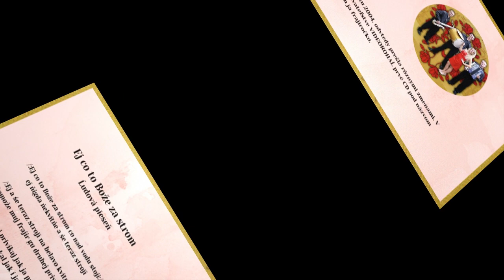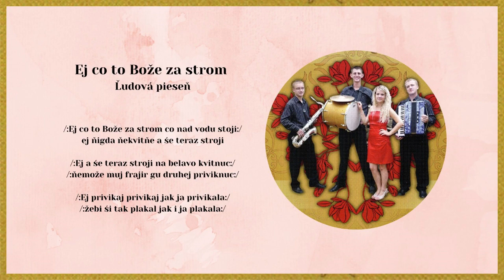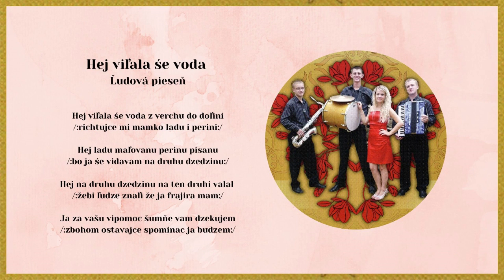ŠARM, Ej co to bože za strom, Hej vyľala še, ľudové, Videorohaľ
Kúpiť na USB kľúči album "ŠARM - Mám ja frajiročku" - piesne mp3

00:00 Ej co to bože za strom
01:45 Ej viľala še

Hudobná skupina ŠARM vznikla v roku 2004, odvtedy prešla rôznymi zmenami. V roku 2010 vydali v hudobnom vydavateľstve VIDEOROHAĽ prvé CD pod názvom Mám ja frajiročku.